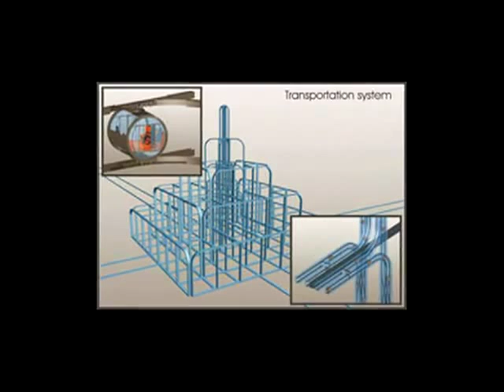Dubai's Pyramid City, Ziggurat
Piramide Ziggurat no Dubai

Um dos maiores projetos do mundo em desenvolvimento

Um novo projeto feito por arquitetos em Dubai, surpreende mais uma vez. Agora eles querem construir nos próximos anos uma cidade ecológica e auto-sustentável no país , batizada de Ziggurat. O design, em forma de pirâmide High Tech, prevê a instalação de turbinas eólicas e painéis solares para produção de energia, e sensores biométricos - como leitores de impressão digital e da íris - para controlar a segurança dos moradores. De acordo com arquitetos, prédio significaria economia de 90% de espaço para habitação, que poderia ser usado para agricultura.